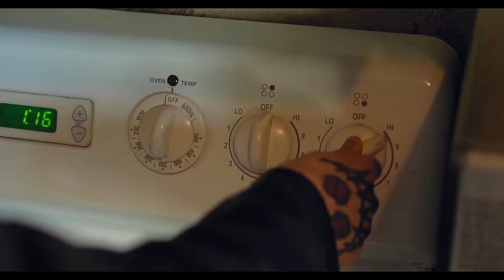Marcotic - Mobile Home Trap (Official Music Video)